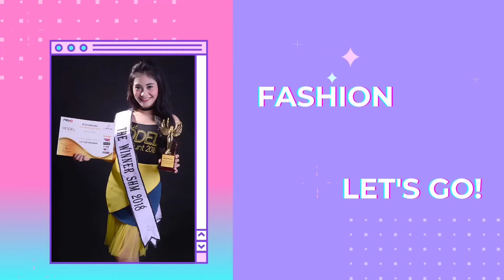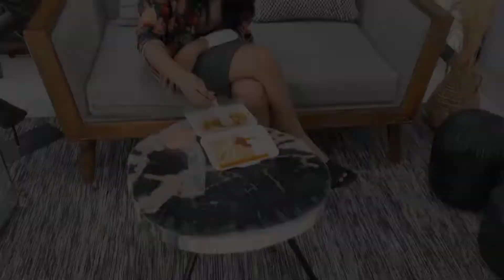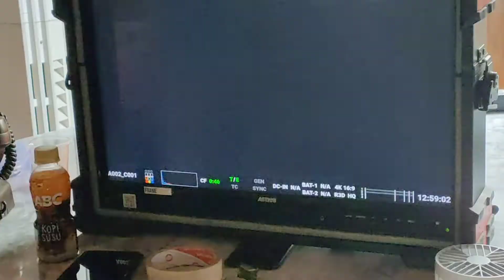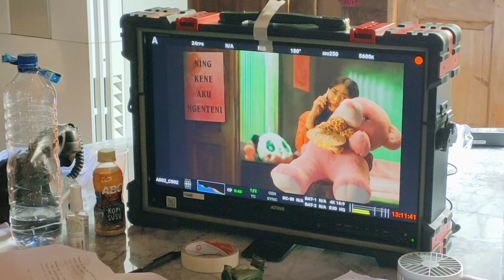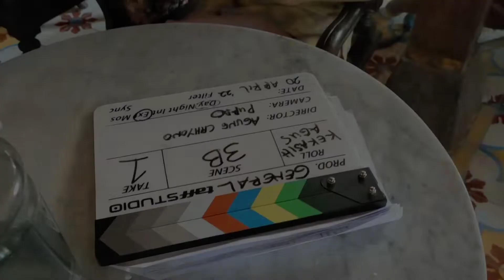BUAT IKLAN BERSAMA SATGAS COVID 2022 || BEHIND THE SCENE